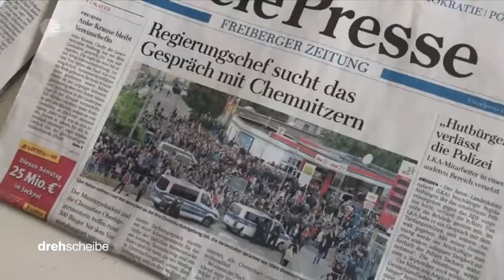Gegendemonstrantin in Chemnitz